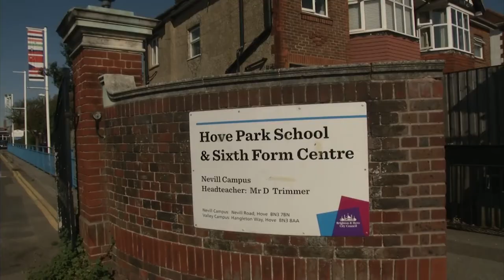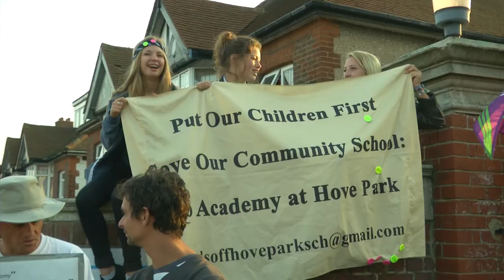Campaigners celebrate after Hove Park academy plans rejected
Will it or wont it - Hove Park school as been the centre of an academy debate since before the summer.

After months of debate and protests, a decision was finally made by governors last night (Monday September 22).

Latest TV's Mari Beveridge reports.